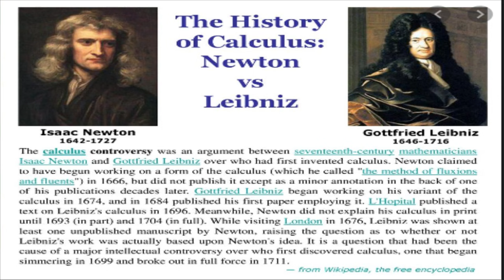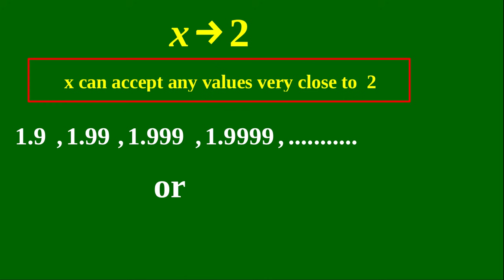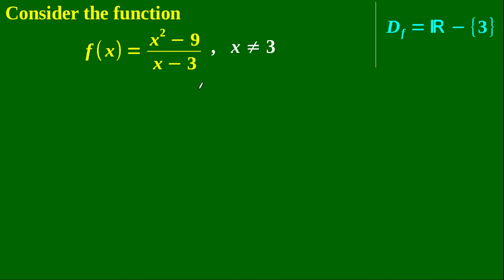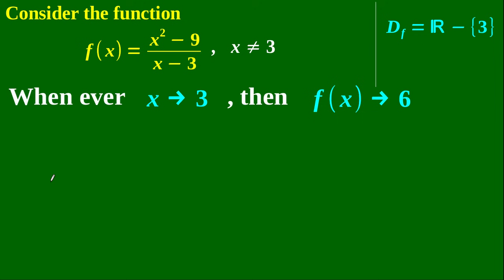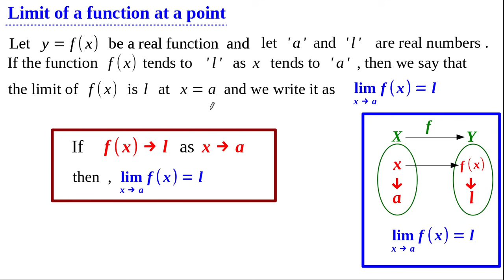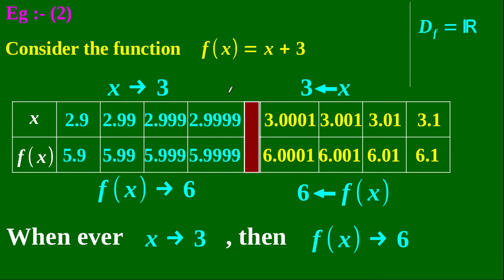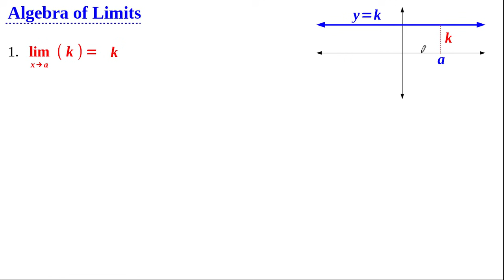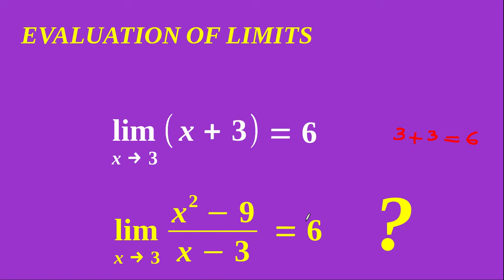Limits and derivatives/Class 11 maths/chapter 13/Part 1/definition of limits/+1 maths/az classes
Definition of Limits
Graphical Explanations